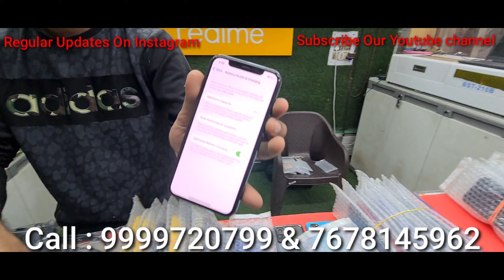Cheapest Iphone Market in Delhi | Second Hand Mobile | Iphone Sale | Iphone 12 , Iphone 13 Iphone 14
Wz 592 a Rani bagh main market delhi 110034

Nearest metro station  - pitampura